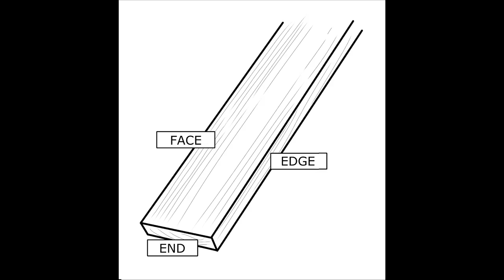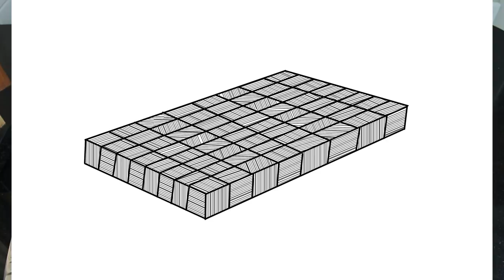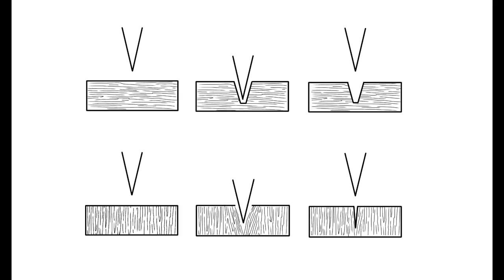Tablas de cortar de madera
Actualización: Hace pocos meses volví a comprar una nueva tabla de este artesano (la cuarta que le compro) y la calidad ha bajado considerablemente con respecto a las otras tres, por lo que no puedo seguir recomendándolo.

Origen del mito de la inseguridad de la madera: Las recomendaciones de un grupo de expertos de salud y seguridad del Departamento de Agricultura de los EE. UU.

Estudio demostrando la seguridad de la madera: “The antimicrobial properties of Wood”, de Cliver y Kaspari (1994). Publicado en la revista “Journal of Food Protection” y avalado por la Organización Mundial de la Salud.